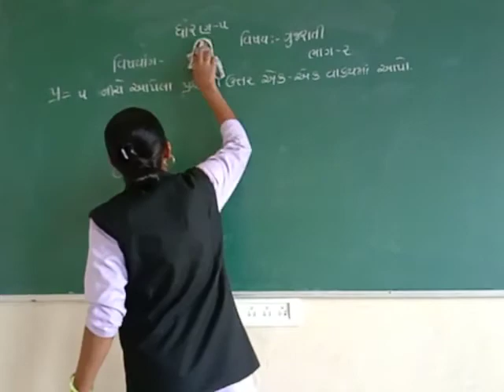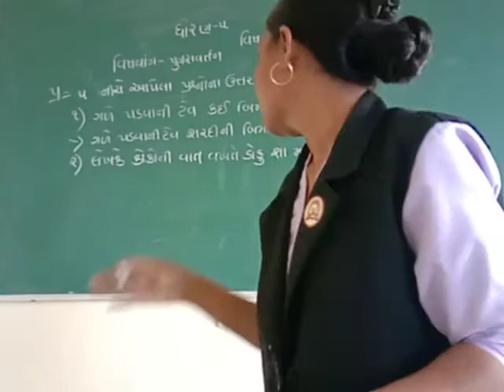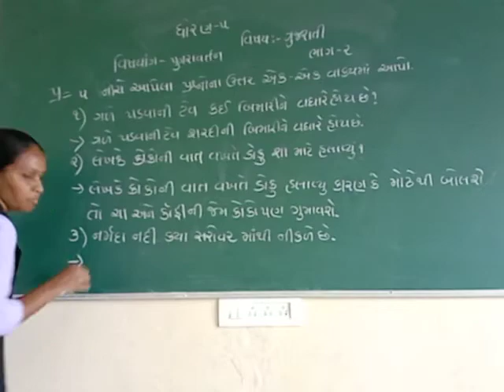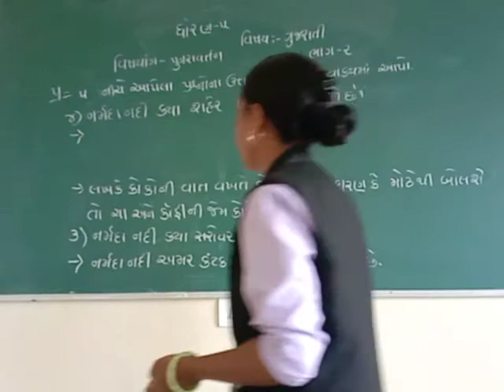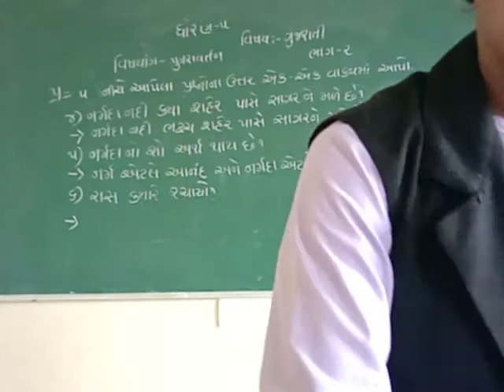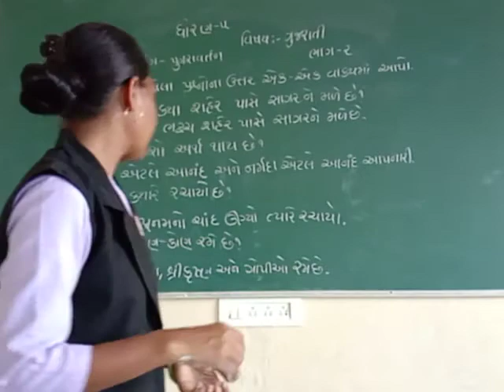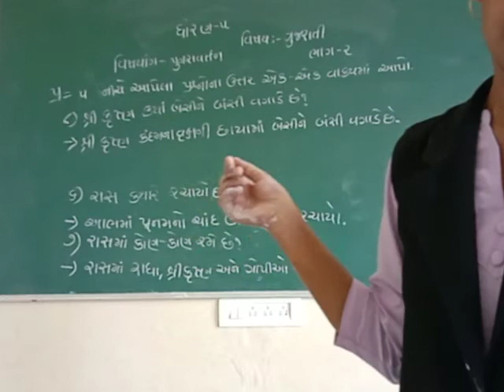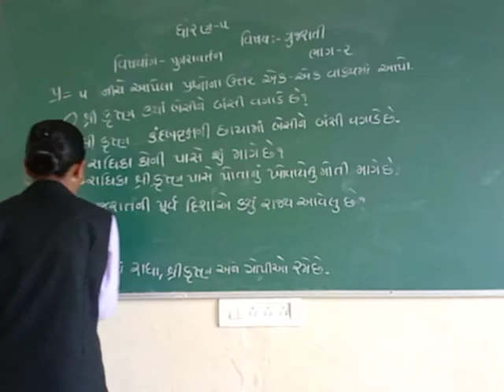ધોરણ ૫ ગુજરાતી પુનરાવર્તન ભાગ ૧